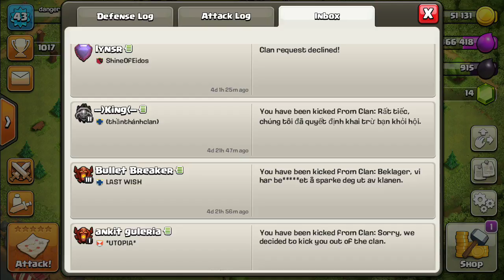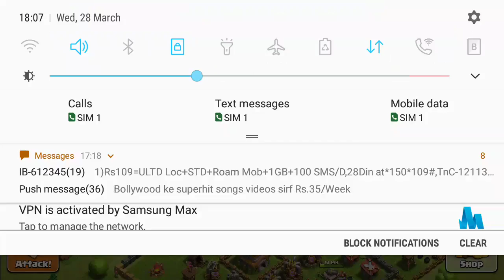29 March 2018